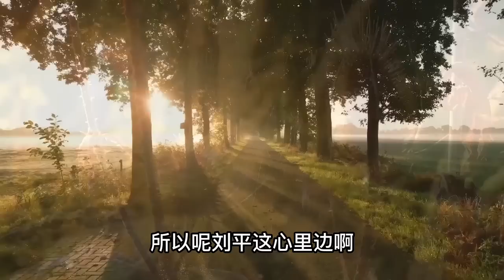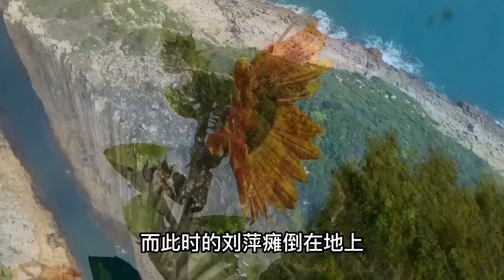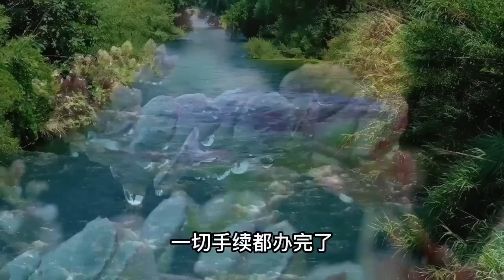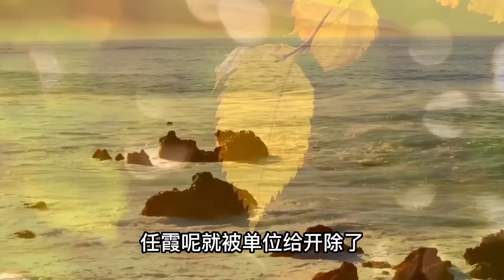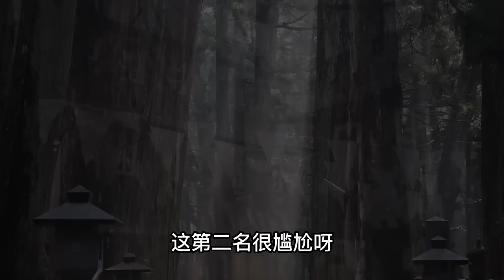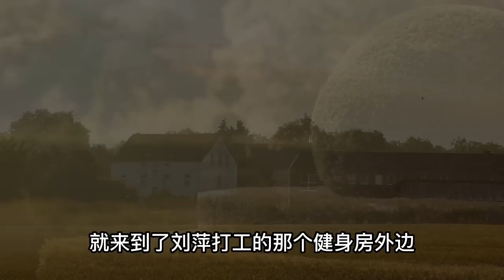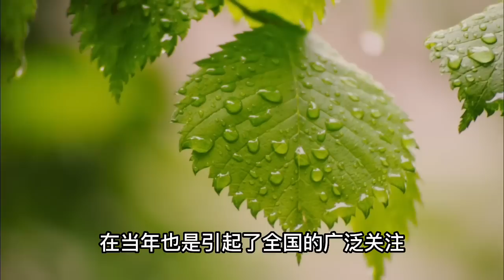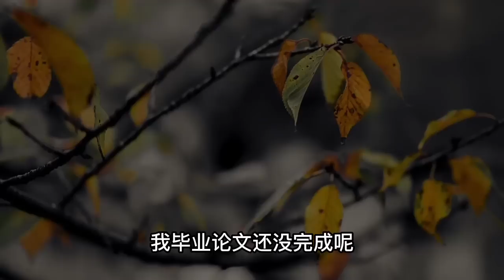蛇蝎心肠的母女 大案纪实